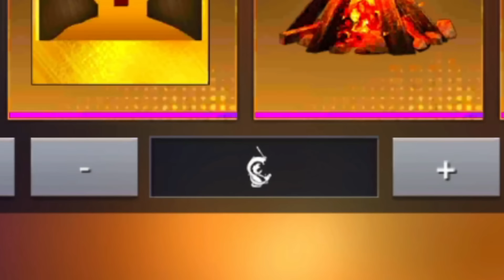100.000💎Free Fire new account to *PRO* LEVEL MAX - look how it became part 7 😱🔥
Free Fire new account to *PRO* LEVEL MAX - look how it became part #6  فري فاير حساب جديد الى حساب قوي لفل ماكس شوف كيف صار  Akun baru Free Fire ke *PRO* LEVEL MAX - lihat bagaimana jadinya part #6😱🔥 Free Fire nueva cuenta al nivel * PRO * máximo - mira cómo se convirtió😱🔥